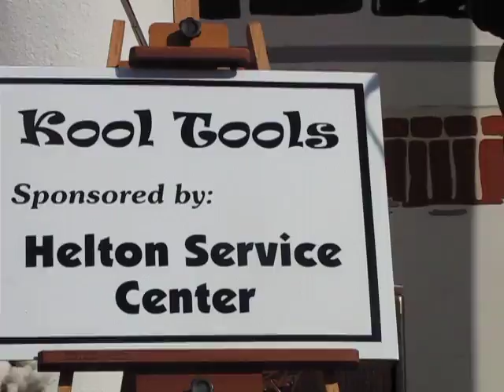Kool Tools perform the Spencer Davis Group's "Gimme Some Lovin"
The Kool Tools reunite after more than 40 years to put on a show during Williams Station Day in their hometown of Atmore, Alabama.